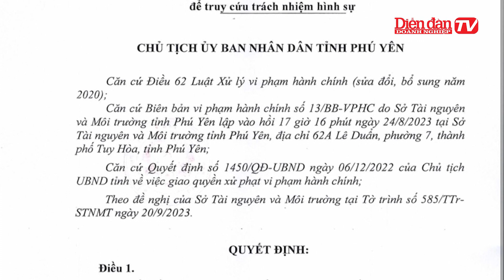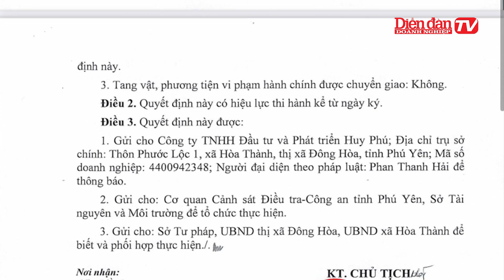Vụ “chảy máu” khoáng sản tại Phú Yên – Bài 9: Chuyển hồ sơ sang cơ quan điều tra